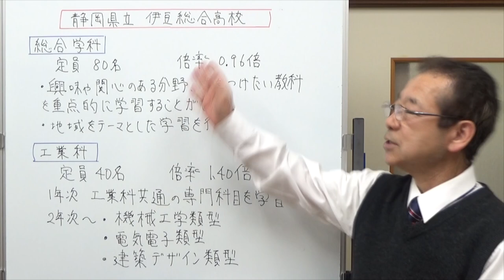静岡県立伊豆総合高校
今日の県内学校紹介は、伊豆総合高校です。総合学科と工業科の2つの学科がある学校です。